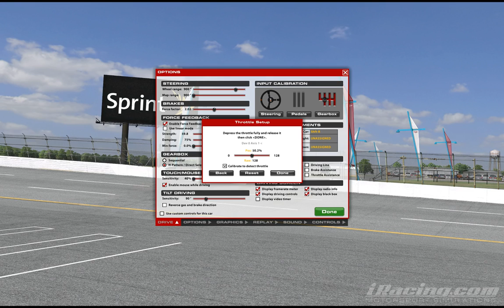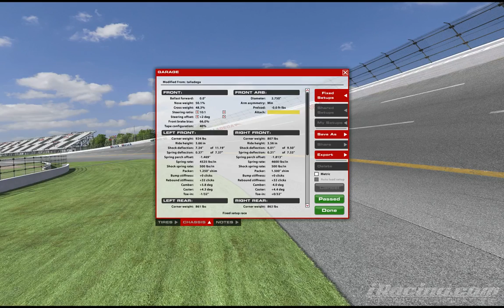John Williams Live Stream